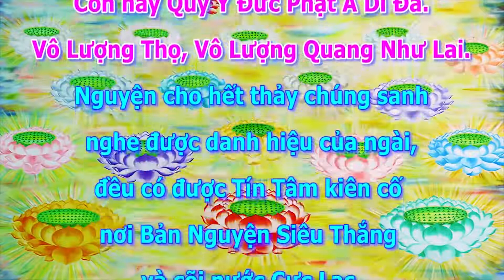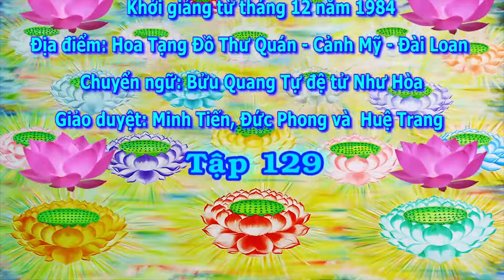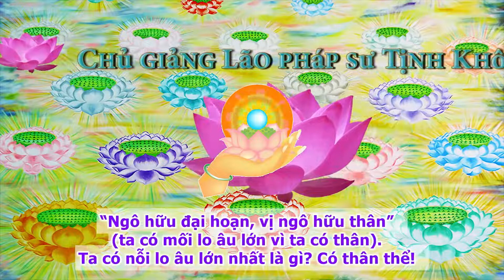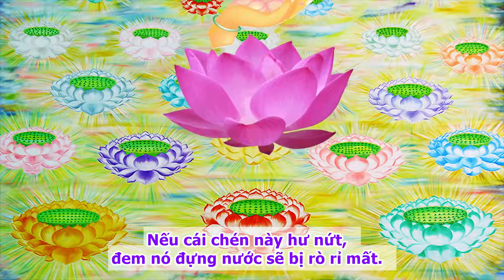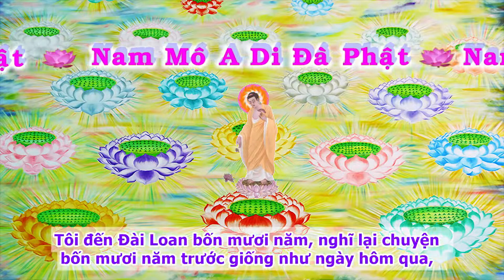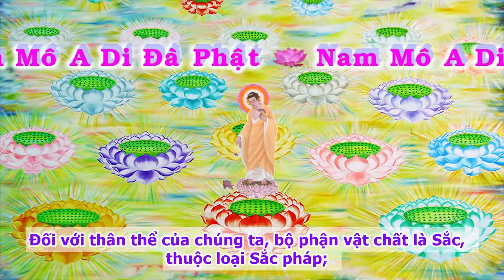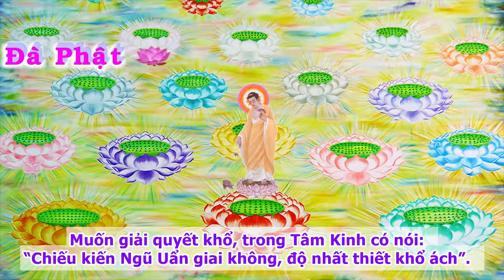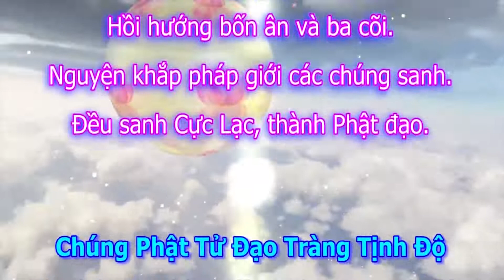A Di Đà Kinh Sớ Sao Diễn Nghĩa. Tập 129/289. Pháp Sư Tịnh Không